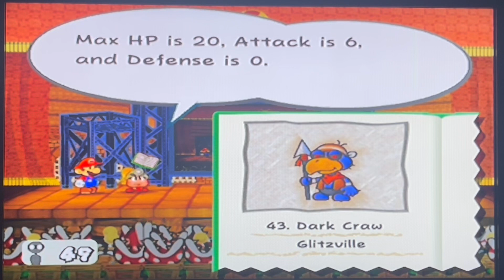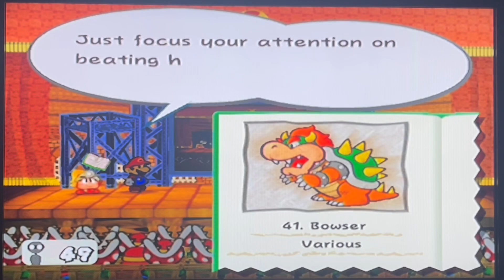Paper Mario: The Thousand Year Door (2004) - Glitzpit Pt 3